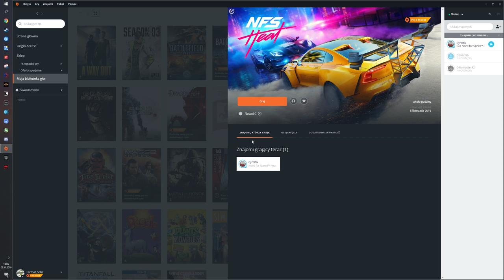Need For Speed Heat #2